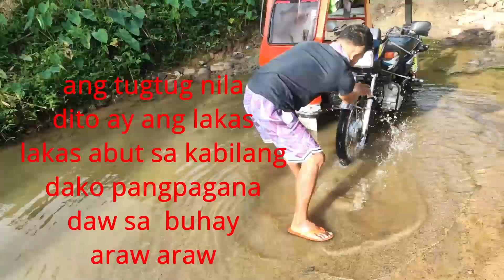Bukid kabuhayan part 2 Philippines life in farm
mga kaganapan sa bukid